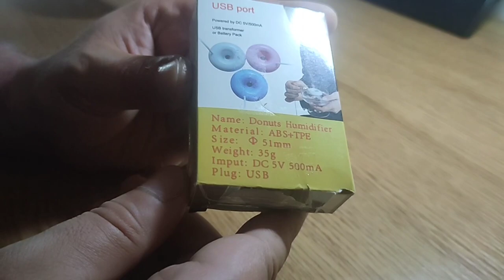Donuts Humidifier / Мини Овлажнител Поничка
Donuts Humidifier
Small, easy to carry, increases air humidity and purifies it, provides a fresh environment. Powered by USB, mobile power, computer ports, etc., convenient to use anywhere. Plug the humidifier into the power supply and place it in water, the humidifier will float on the surface and start to evaporate. Put a drop of your favorite perfume or essential oil in the water when you use it and the aid in which it is used will be pleasantly scented. It can be used in cars, homes, offices, gyms, yoga, travel, dormitories, baby rooms, etc.
Do not allow water to enter the middle upper part, it may damage the unit. It is recommended that the water vessel has a larger neck. It is desirable to place it horizontally on the water surface to ensure good wetting on the underside and, accordingly, better operation of the unit.

1 x Humidifier

Characteristic
- Rated power: 1.5& plusmn; 0.5W.
- Power supply: USB charging cable.
- Color: Light green
- Supports auto shut off function without water.
- Material: ABS and PP and silicone.
- Cooling area: 15㎡.
- Input power: DC 5V.
- Size: Approx. 5 x 5 x 2 cm.
- Moisturizing capacity: 30ml/ .

Мини Овлажнител Поничка
Малък, лесен за пренасяне, повишава влажността на въздуха и го пречиства, осигурява свежа среда. Захранва се чрез USB, от мобилно захранване, компютърни портове и т.н., удобно за използване навсякъде. Включете овлажнителя в захранването и го поставете във вода, овлажнителят ще се носи на повърхноста и ще започне да изпарява. Поставете капка от любимия си парфюм или етерично масло във водата, когато го използвате и помощението в което се ползва ще се ароматизира приятно. Намира приложение в автомобили, домове, офиси, фитнес зали, йога, пътувания, общежития, бебешки стаи и др.
Не позволявайте на вода да навлиза в средната горна част, възможно е уреда да се повреди. Препоръчително е съда за вода да е с по-голямо гърло. Желателно е да се постави хоризонтално върху водната повърхност, за да се гарантира добро овлажняване от долната страна и съответно по-добра работа на уреда.

Пакетът включва
1 x Овлажнител

Характеристика
- Номинална мощност: 1.5& plusmn; 0,5 W.
- Захранване: USB кабел за зареждане.
- Цвят: Светло зелен
- Поддържа функция за автоматично изключване без вода.
- Материал: ABS и PP и силикон.
- Площ на охлаждане: 15㎡.
- Входяща мощност: DC 5V.
- Размер: Прибл. 5 х 5 х 2 см.
- Капацитет на овлажняване: 30ml/ .